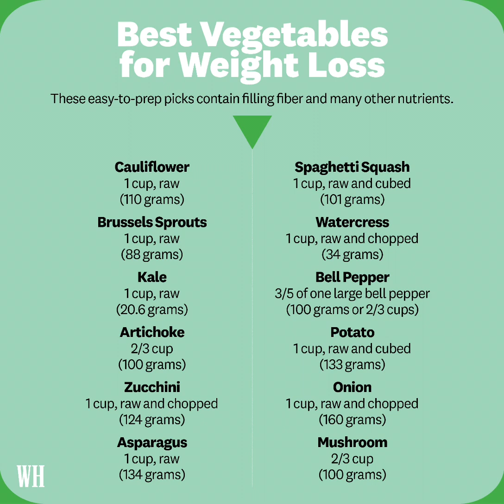vegetables for weight loss.